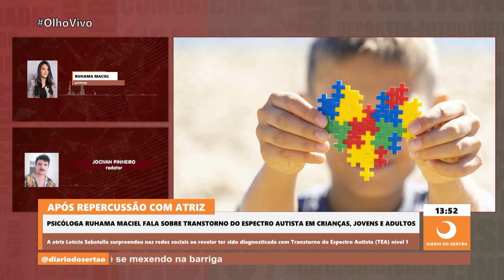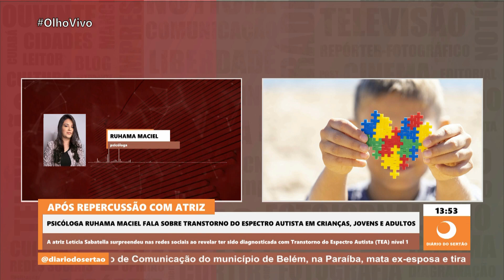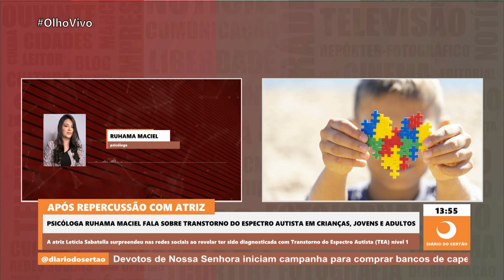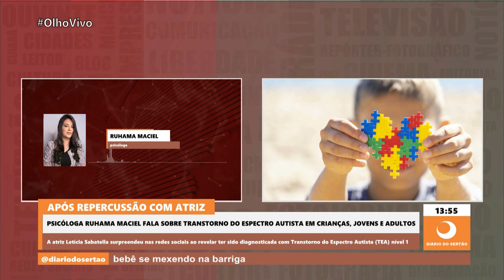Psicóloga fala sobre Transtorno do Espectro Eutista em crianças, jovens e adultos